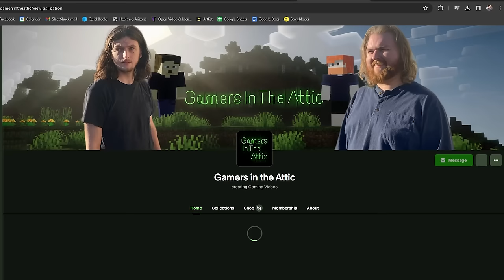I Lived Through Minecraft's SCARIEST Modpack | Scape and Run Parasites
New Streams Twice a Week!